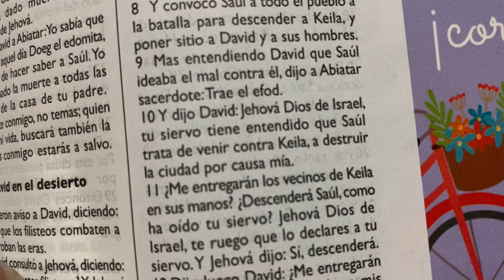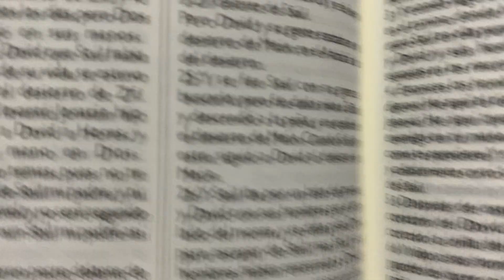Dios guardó la vida de David de manos de su enemigo